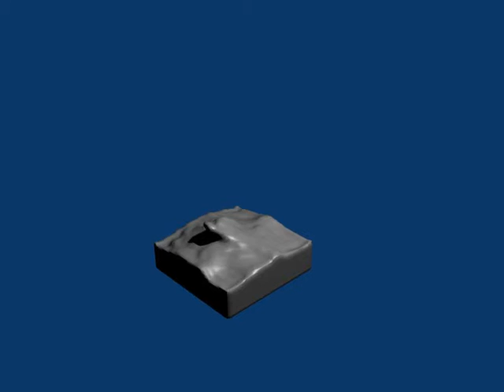splash in blender 2.6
splash test, fluid test, simulation